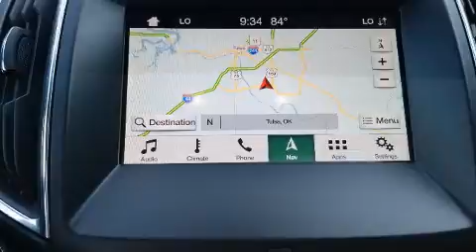2019 Ford Edge Titanium in Tulsa, OK 74133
Porsche Tulsa
9393 S. Memorial Dr.

Come test drive this 2019 Ford Edge. With just over 15,000 miles on the odometer, this 4 door sport utility vehicle prioritizes comfort, safety and convenience. Under the hood you'll find a 4 cylinder engine with more than 200 horsepower, and for added security, dynamic Stability Control supplements the drivetrain. A turbocharger further enhances performance, while also preserving fuel economy. Ford prioritized practicality, efficiency, and style by including: front and rear reading lights, a rear window wiper, a blind spot monitoring system, heated door mirrors, lane departure warning, a roof rack, and cruise control. Features such as automatic climate control and leather upholstery prove that economical transportation does not need to be sparsely equipped. Audio features include a CD player with MP3 capability, steering wheel mounted audio controls, and 12 speakers, providing excellent sound throughout the cabin. Ford ensures the safety and security of its passengers with equipment such as: dual front impact airbags with occupant sensing airbag, front side impact airbags, traction control, brake assist, ignition disabling, an emergency communication system, and 4 wheel disc brakes with ABS. When road conditions become unpredictable, rely on all wheel drive to maintain outstanding control. We have the vehicle you've been searching for at a price you can afford. Please don't hesitate to give us a call.